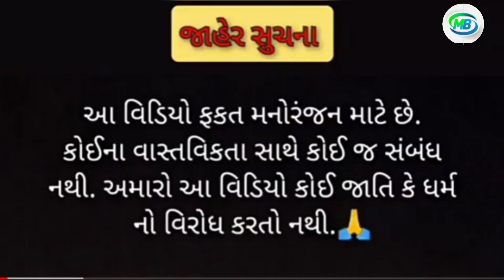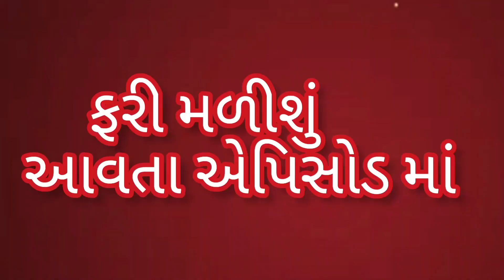Modve Bethi Chkali No Ayo Phone (Part --8)|| મોડવે બેઠી ચકલી ||Comedy || Deshi Video